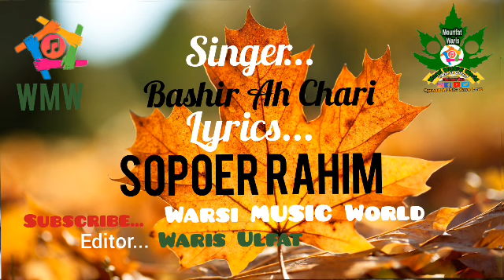Ba Aareas Aaar No Chi Yevan Sopoer Rahim Seab By Bashir Ahmad Chrar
Kashmiri Sufi Songs,Kashmiri Sufi music,kashmirisongs,warsirahim,warsirahimsoab,warsimusicworld